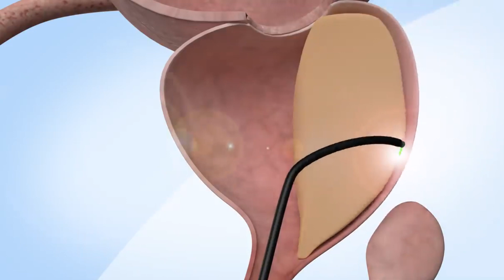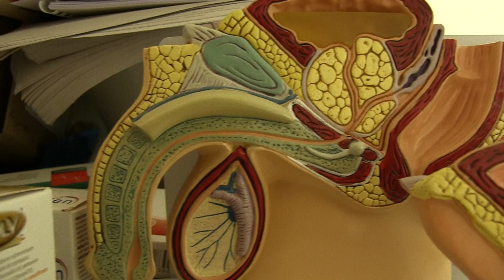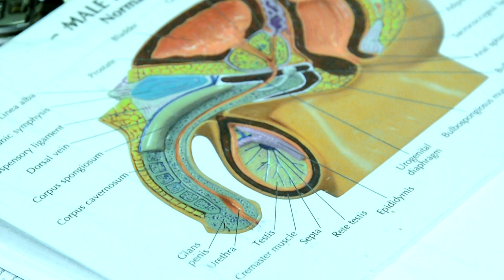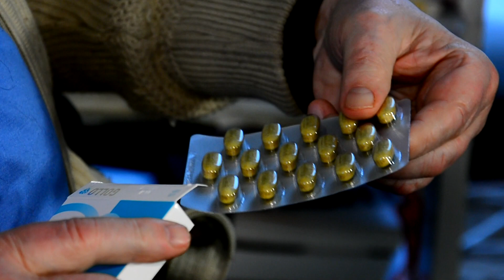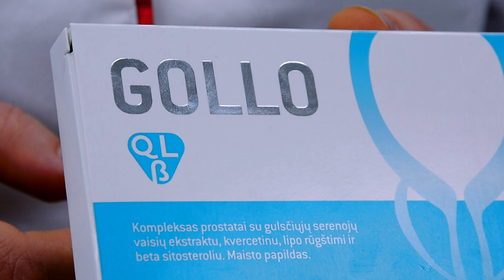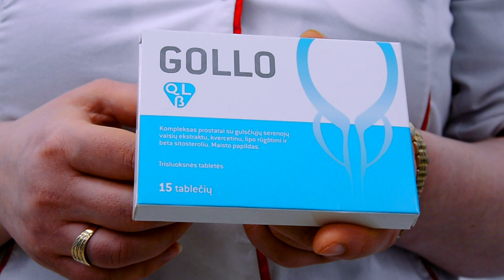Prostatos problemos kankina vis jaunesnius vyrus...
Padidėjusi prostata ar jos uždegimas gali sukelti varpos erekcijos sutrikimus, priešlaikinę ejakuliaciją, šlapinimosi sutrikimus, skausmus pilvo apačioje. Ši liga vadinama gerybine prostatos hiperplazija arba prostatos išvešėjimu. Ši liga neaplenkė ir  Šv. Kristoforo kamerinio orkestro ilgamečio meno vadovo ir dirigento profesoriaus  Donato Katkaus.
       Nuolat optimistiškai nusiteikęs Maestro Donatas Katkus pasinaudojo auksine taisykle- „Geriau vėliau negu niekada“ ir pasitikrino savo prostatą.
      Gydytojai rekomenduoja jog nuo keturiasdešimties  metų vyrams  bent kartą metuose reikia išsitirti prostatą. Kuo ankščiau vyrai pradeda rūpintis savo prostata tuo geriau.
Kokios pasekmės laukia padidėjus prostatai? Koks preparatas padėjo Donatui Katkui  įveikti šią ligą?
       Kai liga sunkėja tada šalia augalinių preparatų vyrai turi vartoti vaistus paskirtus gydytojų. Bet grįžtant  prie augalinių preparatų, kurie padeda vyrams. Norėdami kuo ilgiau palaikyti normalią prostatos funkciją žmonės nuo seno vartojo tam tikrus augalus, iš kurių gerai žinoma yra gulsčioji serenoja.
        Maestro, prieš kuri laiką pradėjo vartoti maisto papildą su gulsčiųjų serenojų vaisių ekstraktų „Gollo“. Šis preparatas dėl savo efektyvumo labai greitai tapo mylimiausių profesoriaus maisto papildų. Maestro visus vyrus ragina susirūpinti savo prostatos sveikata.
Apie tai:
- Prof. Donatas Katkus, Vilniaus Šv. Kristoforo kamerinio orkestro, dirigentas;
- Prof. Dr. Balys Dainys, „B. Dainio urologijos klinikos“ ,gydytojas urologas, nefrologas;
- Kristina Staive, Vaistinių tinklo „Eurovaistinė“, vaistininkė.